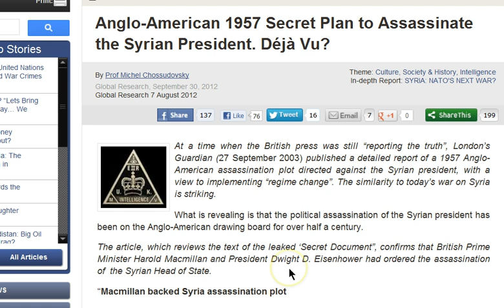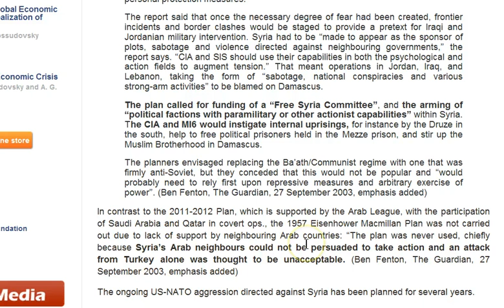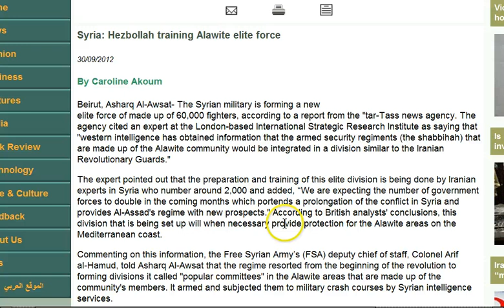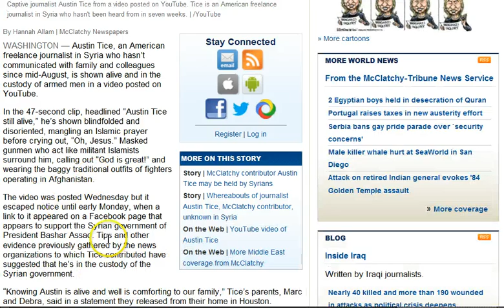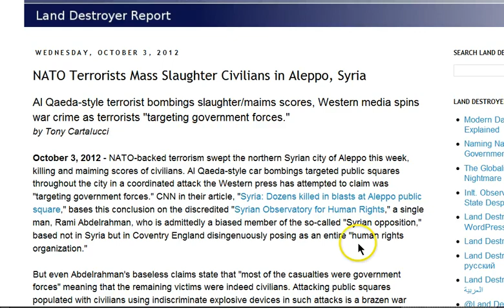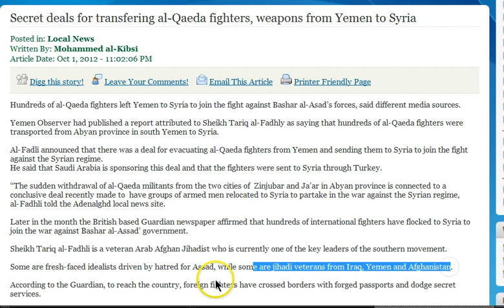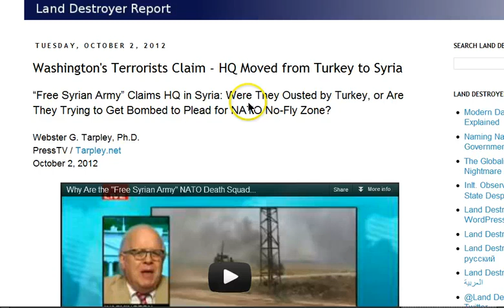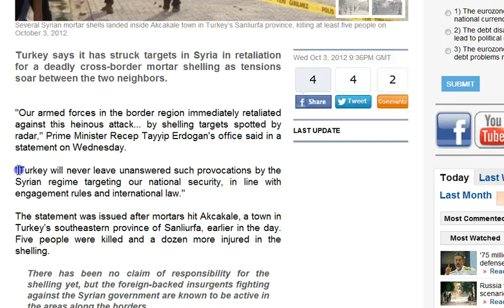GGN: Syria Regime Change Plan in 1957, Al Qaeda Airlifted to Syria, US to Repeat WMD Ploy in Syria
HEADLINES WITH LINKS:

Anglo-American 1957 Secret Plan to Assassinate the Syrian President. Déjà Vu?

U.S. wants to repeat Iraqi chemical weapons scenario in Syria: Muallem

Secret deals for transfering al-Qaeda fighters, weapons from Yemen to Syria

Egypt Considers Qatari Plan For Military Intervention in Syria

Erdogan unleashing war dogs that may return and bite Turkey: Analyst

"Free Syrian Army" Claims HQ in Syria: Were They Ousted by Turkey, or Are They Trying to Get Bombed to Plead for NATO No-Fly Zone?

Turkey hits Syrian targets in retaliation for deadly shelling